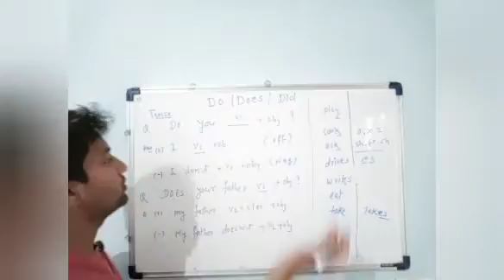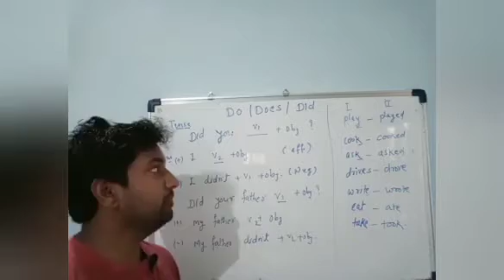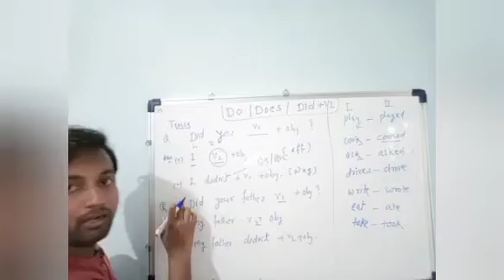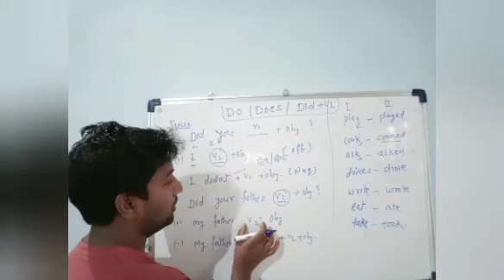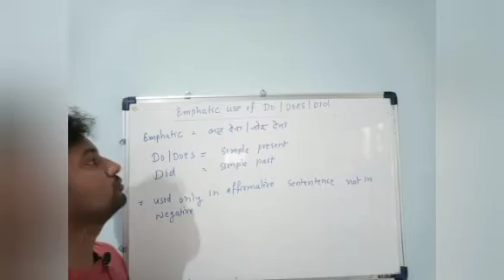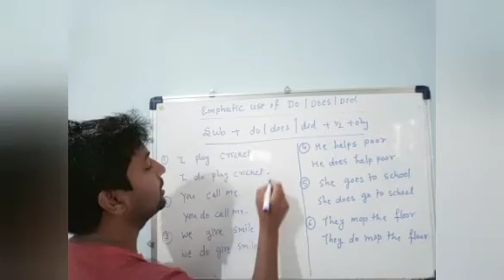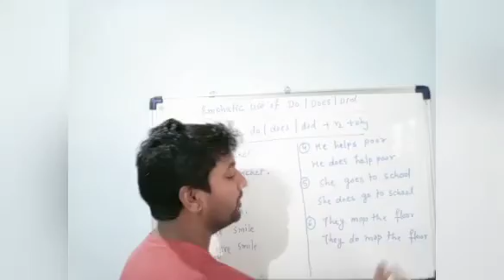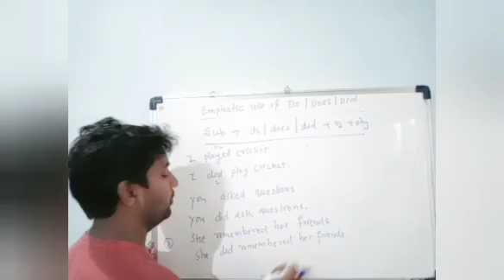Emphatic use of do, does, did